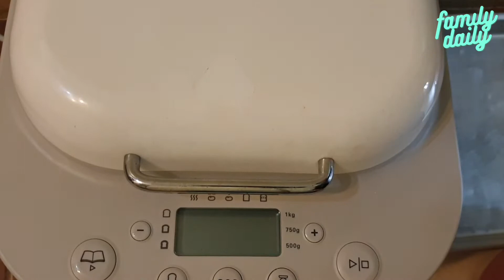Baking #2 Egg Whites Bread Rolls